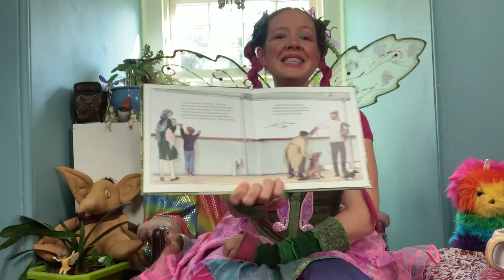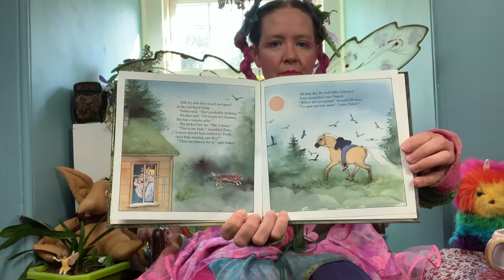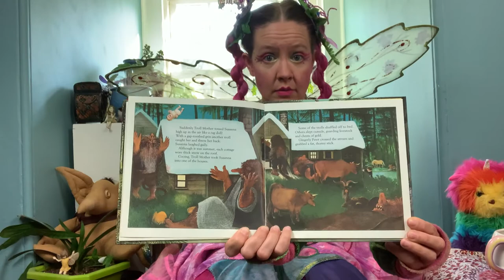Peter and the Troll Baby Virtual Storytime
Today we're reading one of my favorite books from when I was a Wee Pixie about some Norwegian TROLLS! Our book is "Peter and the Troll Baby" written by Jan Wahl, illustrated by Erik Blegvad, and published by Golden Books. It's a little more Unseelie (scarier) than the rest of our books have been, so if your Pixies are easily frightened, maybe give it a preview first.

Fairy Etsy Shop